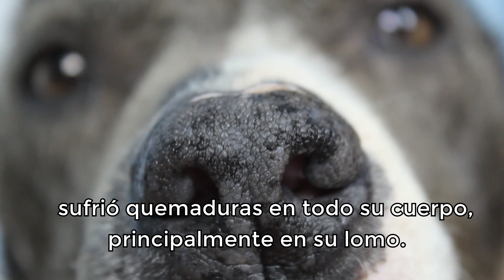Catrina: la perrita que venció el dolor con sus ganas de vivir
Catrina es una valiente zaguate que rescatamos de un incendio que casi acaba con su vida, a pesar del dolor que atravesó esta peludita por las quemaduras en su cuerpo, fue más fuerte el deseo por seguir viva.

Este video contiene imágenes que pueden herir su susceptibilidad.